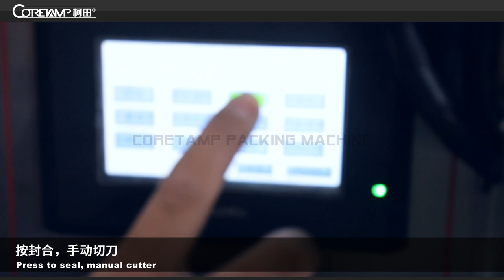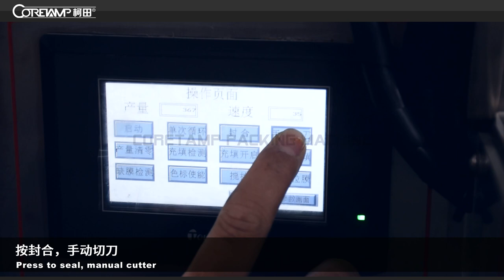How to Install Film Roll on Model ZV-240